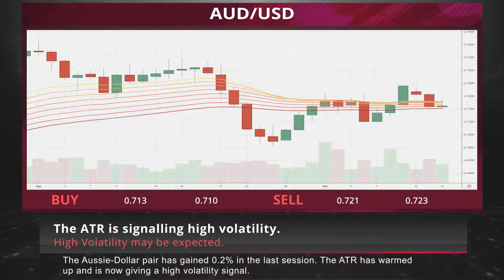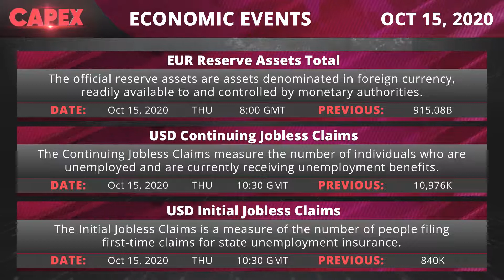RBA's Crypto will wait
• Zoom is fighting back against Microsoft Teams and Google Meet with a bunch of game-changing features.
• The Australian central bank does not see a strong case for issuing a retail central bank digital currency, its head of payments policy said.
• U.S. consumer prices increased for a fourth straight month in September, with the cost of cars and trucks rising by the most since 1969, but inflation is slowing.